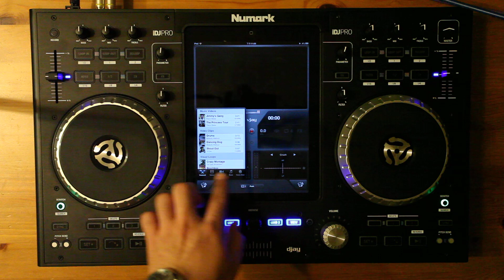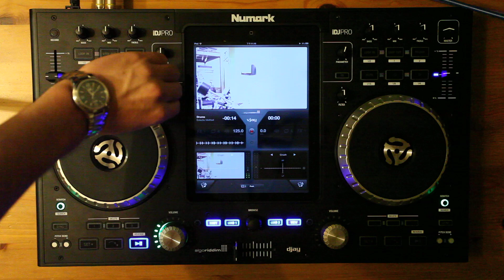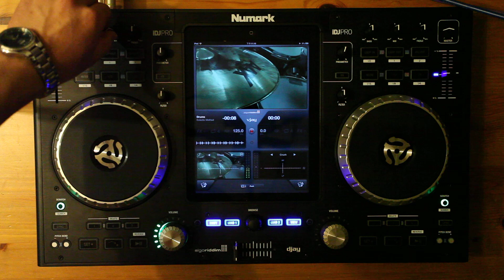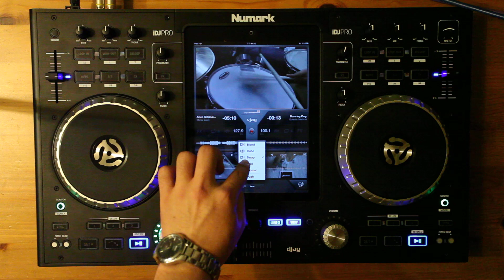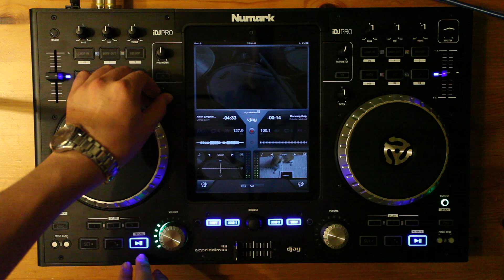Numark iDJ PRO 搭配Vjay軟體玩影像